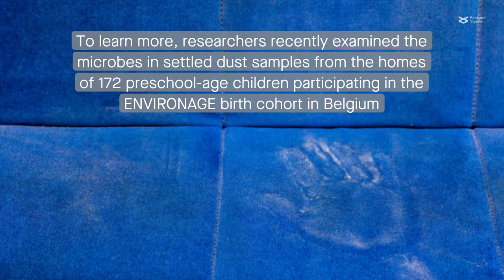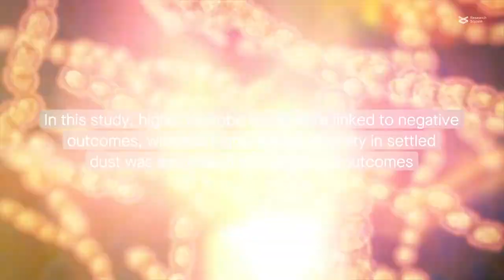The microbes in indoor dust may influence cognitive development and behavior in preschoolers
Dockx et al. “Association of indoor dust microbiota with cognitive function and behavior in preschool-aged children.” Microbiome (2022)